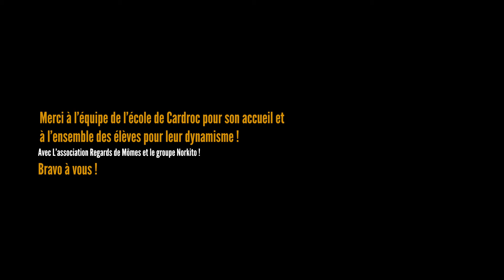NOrkito Regards de Mômes école de Cardroc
Projet proposé par l'association Regards de Mômes à l'école de Cardroc avec le groupe Norkito dans le cadre du festival Ô Jardins pestaculaires.
Titres des chansons : Chasseurs de dragons / La zik des oeufs / Machina traduction / A quoi bon ? / Maudite bestiole du concert aventure SOS Dragons.
Paroles et textes : Xavier Quentin.
Arrangements : Xavier Quentin et Guillaume Chaignon.